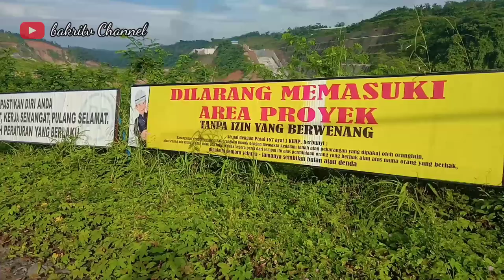jembatan leuwi keris ciamis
jembatan leuwikeris adalah jalan menuju ke ciamis ini guyys